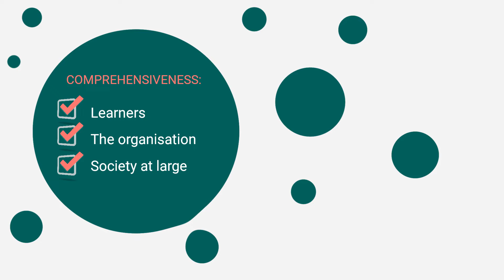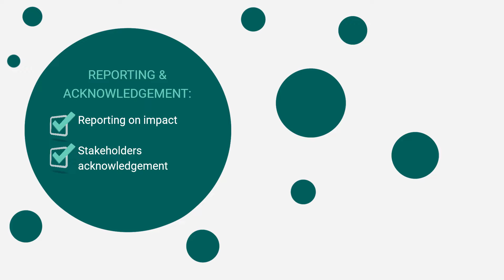LIFT - Learning Impact for Today and Tomorrow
LIFT is the first impact certification for learning functions. It allows learning functions to engage their stakeholders in analysing how learning delivers impact to them in a spirit of continuous improvement and align their views based on industry best practices.